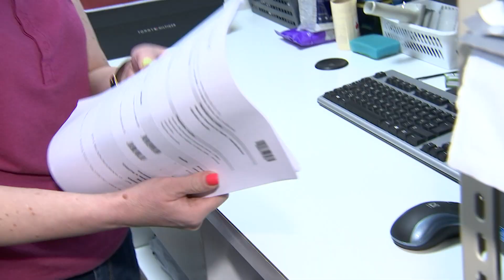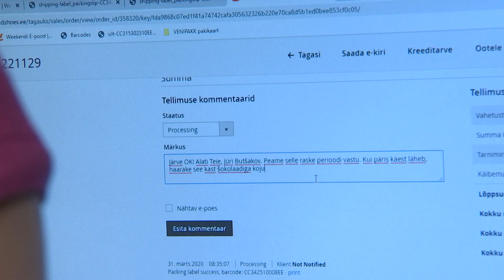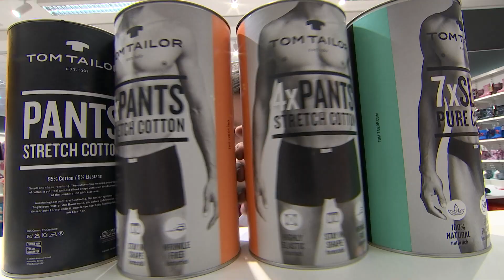Kanal 2 "Õhtu!" - Jüri Weekendi poes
Jüri võitis eelmise challenge'i ning pani end proovile Weekendi poes komplekteerijana.